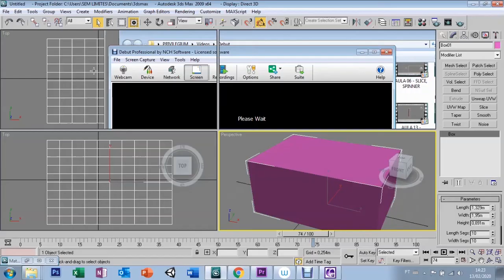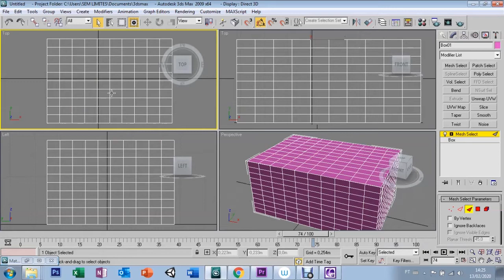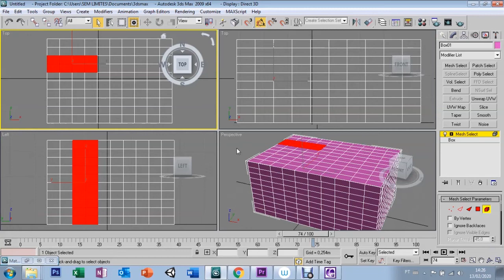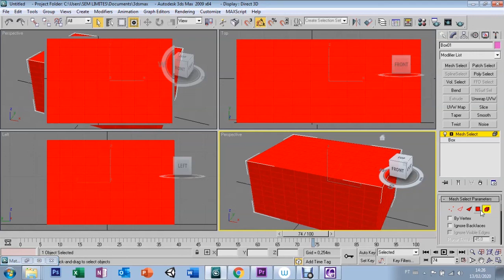AULA 20 - MESH SELECT - 3DS MAX 9